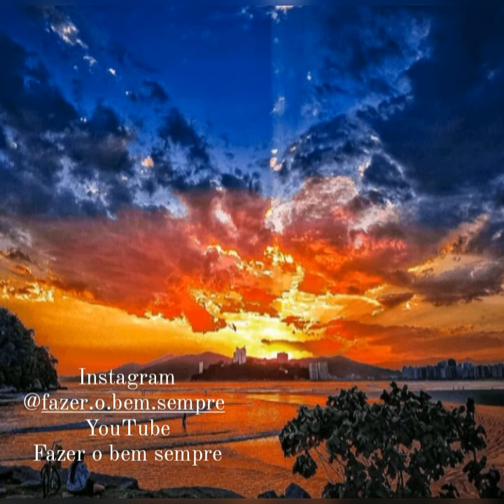No erguimento da Paz 🕊 Ceifa de luz cap. 19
livro: Ceifa de luz
leitura 16/09/2020
tópico: Ensinamentos de Jesus
Autor: Francisco Cândido Xavier
Espírito: Emmanuel
𝗗𝗶𝗮𝗿𝗶𝗮𝗺𝗲𝗻𝘁𝗲 todas as manhãs no canal do YouTube 𝙁𝙖𝙯𝙚𝙧 𝙤 𝘽𝙚𝙢 𝙎𝙚𝙢𝙥𝙧𝙚

e aos domingos após a Evangelização infantil ao vivo no nosso Instagram  @fazer.o.bem.sempre